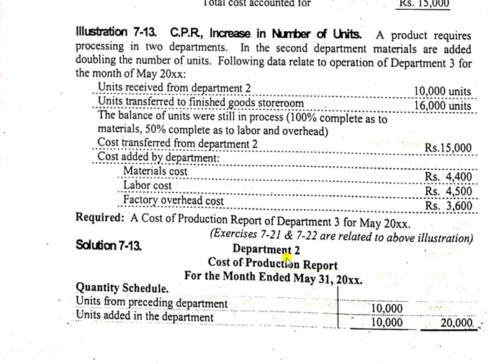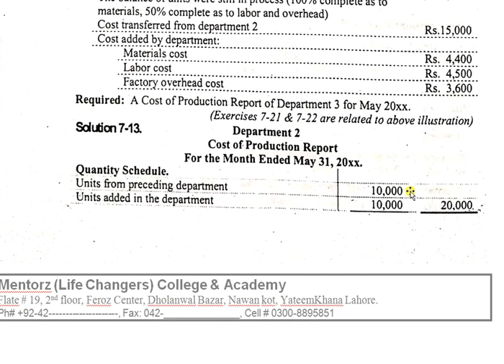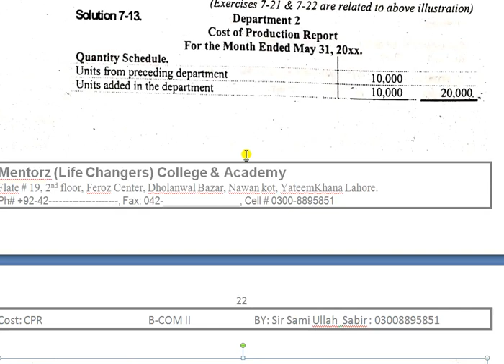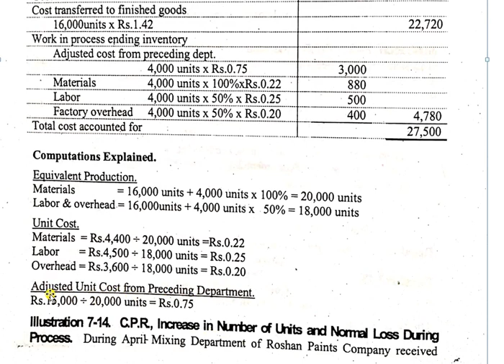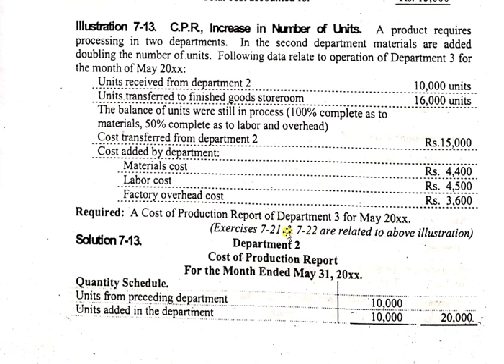Lecture 8 : CPR : Cost Accounting : B.Com : Punjab University : Sir Sami Ullah Sabir :Mentorz